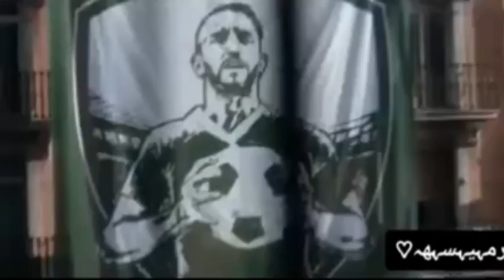لمن قال أن رياض محرز لا يتكلم العربية ؟